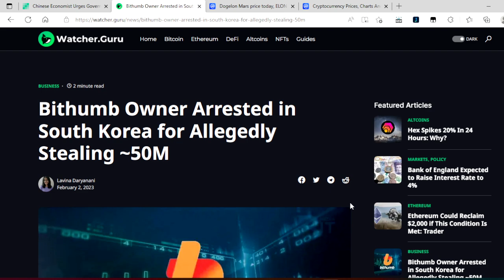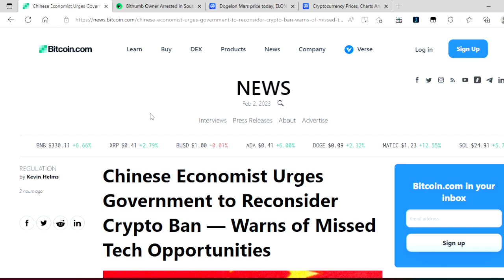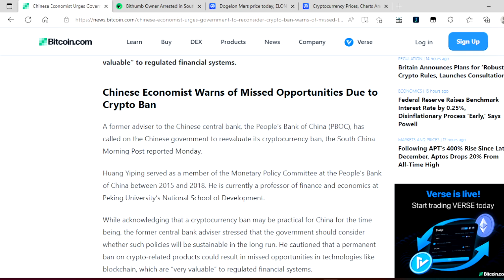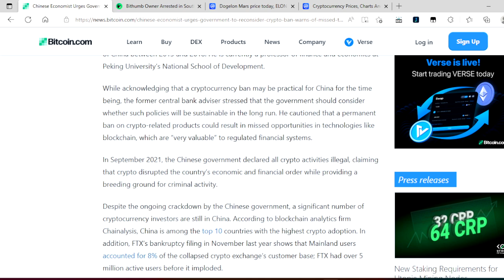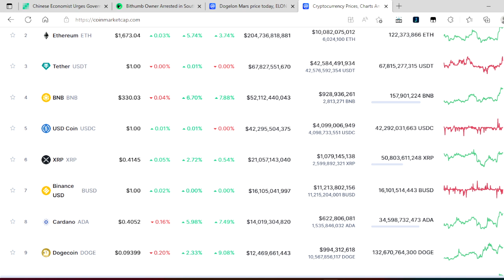DOGELON MARS - THE GOVERNMENT IS SUPPRESSING CRYPTO PRICES!